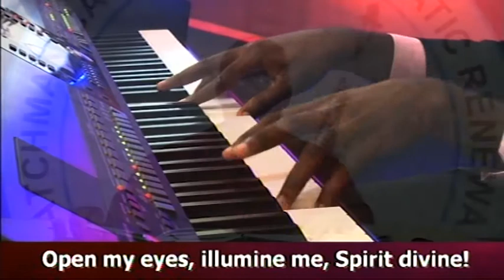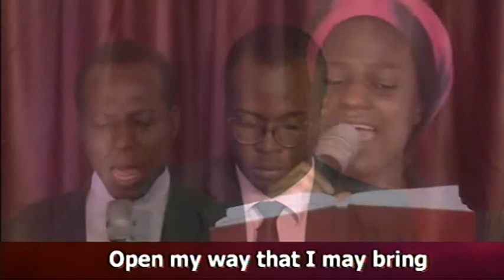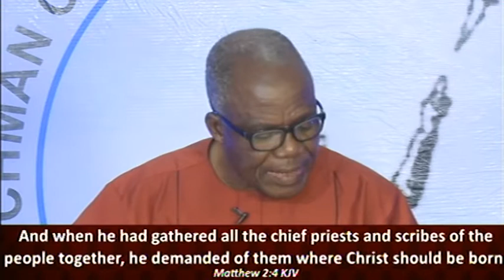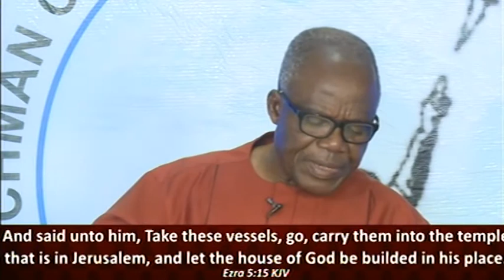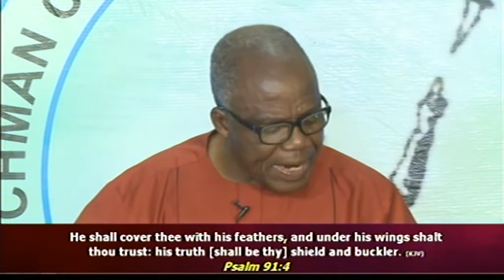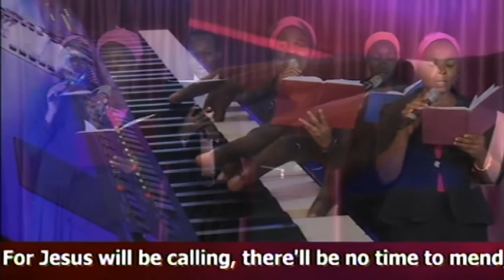THERE ARE NO TREASURES AT THE THRESHOLD - SUNDAY LIGHT Online Fellowship 09/08/2020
The Watchman Catholic Charismatic Renewal Movement has three major weekly activities:

SUNDAY LIGHT FELLOWSHIP
The Sunday Light Fellowship is a time of revelation and restoration based on the infallible word of God.

CHARISMATIC HOUR.
This is a time of the revelation of God’s power, miracles, signs, and wonders in the midst of His people. It is a time when stones of life are turned to pillows. no man remains the same after the charismatic hour because at such a time God’s power comes down tremendously to remove all sorts of problems and leave songs of joy on our lips.

The Weekly Bible Study fellowship is a time of In-depth Study of the Word of God, page by page, chapter by chapter, lifting out the hidden treasures from the Word of God and having them planted on the tables of our hearts. This is also the bedrock of our Christian faith.

About us

The Watchman Catholic Charismatic Renewal Movement (WCCRM), the Evangelical arm of Voice of the Last Days Ministry, is a unique Movement raised by God as a channel of blessings to all peoples all over the world with the 5-fold ministry often termed, “the vision of the Watchman”:-

THE MINISTRY VISION

1. Renewal or regeneration of millions of nominal and unregenerated church people
2. Giving light that leads to salvation to sinners in all other quarters, then the Christian religious quarters.
3. Ensuring oneness and restoration to the continually disintegrating body of Christ, the Church.
4. Healing the sick, restoring the disabled, delivering the possessed and oppressed by the devils.
5. Warning all that will remain adamant and be lost eventually and eternally.

On another note, the Watchman Catholic Charismatic Renewal Movement is:
A place where God has placed His name, His Spirit and power
A place of encountering the Lord
A place of revelation knowledge
A place of worship of God in spirit and in truth
A place where stones are turned into pillows

Remember, the word “Catholic” in our name is used in its original sense, i.e., “universal” or “for all”.

Zoom meeting (zoom.vowtelevision.com, with password: vowtv).

If you are on low bandwidth or network, feel free to connect to the audio transmission on radio.vowtelevision.com

​If you wish to connect to our live fellowship without receiving chat interruption, kindly visit our dedicated live channel on live.vowtelevision.com

Converted formats of the lowest MB-size will be available for download on our handheld chat rooms: telegram.vowtelevision.com, whatsapp.vowtelevision.com